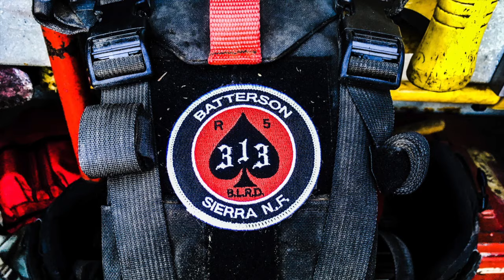2016 Sierra Engine-313 (Spades)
Here is our 2016 fire season in 5 minutes enjoy :).